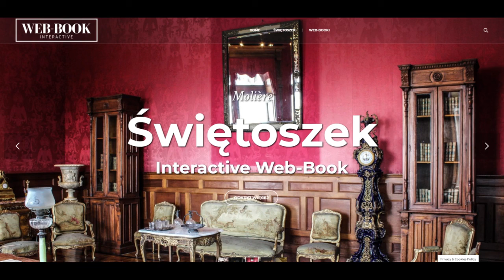Świętoszek (akt2)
Molière (Molier), Świętoszek
Czyta: Joanna Domańska, Wiktor Korzeniewski, reż. Adam Bień